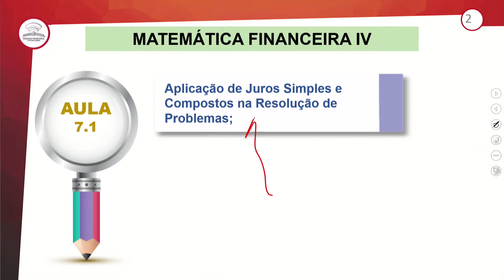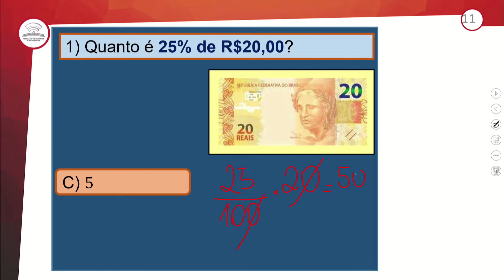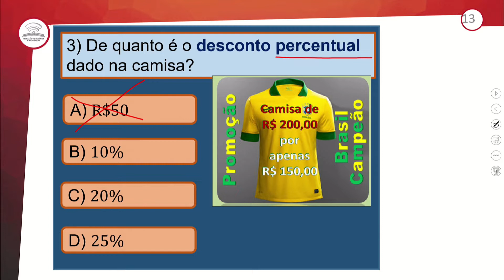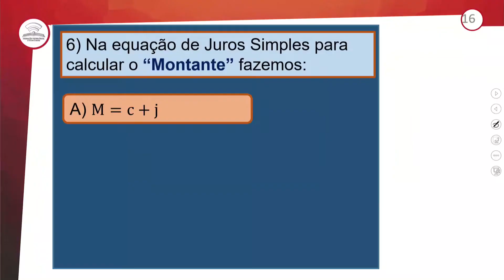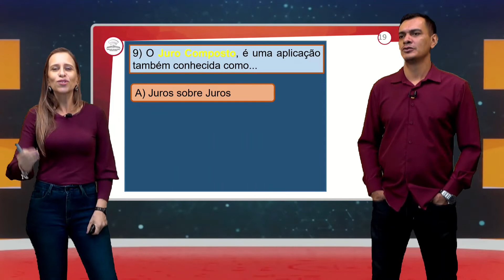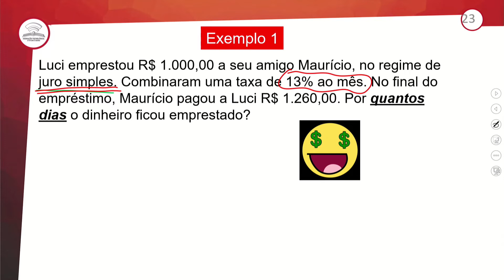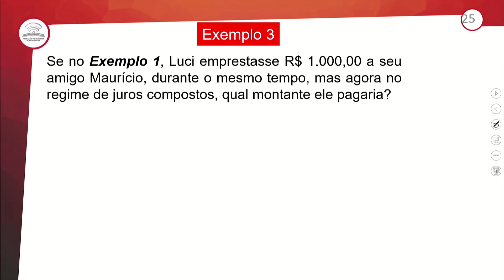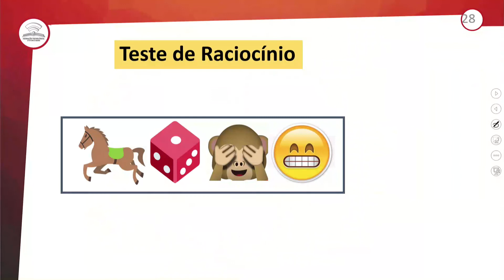7.1 - MATEMÁTICA FINANCEIRA IV - APLICAÇÕES - MATEMÁTICA - 2º ANO E.M - AULA - 7.1/2022